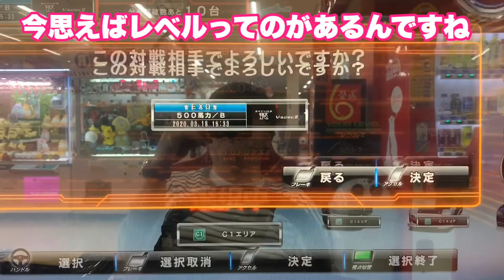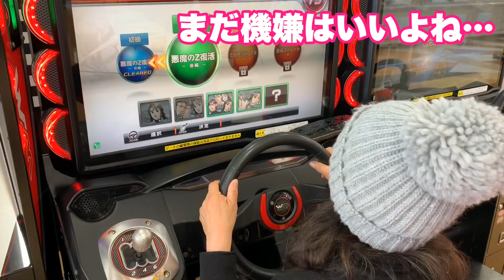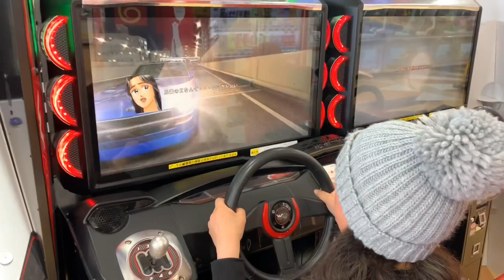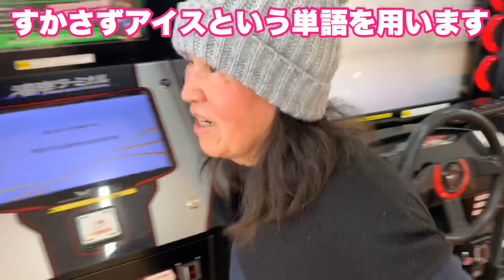無免許おばあちゃん 湾岸ミッドナイト6R コロナ自粛前に最後の1レース 息子初めての全国分身対戦 Z34 高齢者ドライバー 逆走 オカマ 料金所スルー なんでもあり 現実なら死ぬまで刑務所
無免許高齢者がz34で首都高バトル！これが現実で赦されるのならこの世も終わりです。着実に車はカスタムされていくのですが運転技術が追いつきません笑笑
親子で湾岸ミッドナイトしてもいいよね？